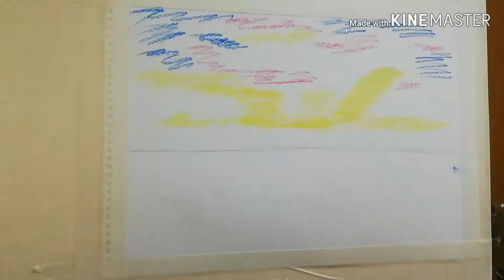A try to scatch sunset | cryons | colours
How to draw Sunrise Step by step || Pencil Sketch for Beginners || Sunset Drawing